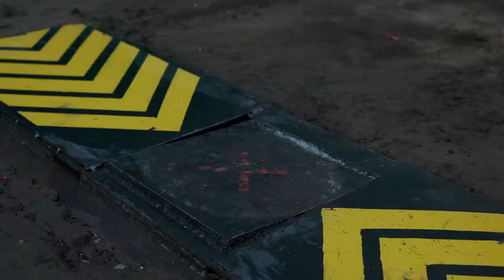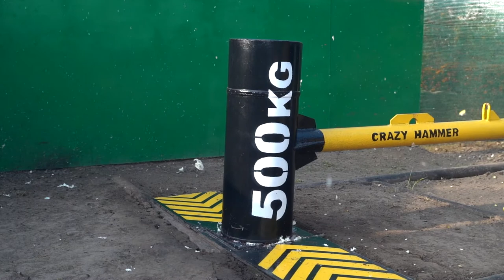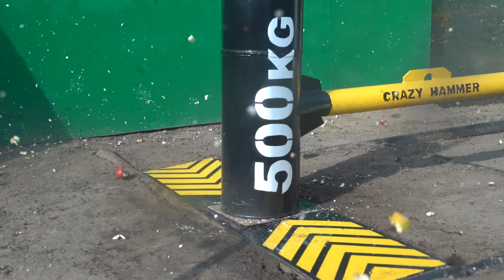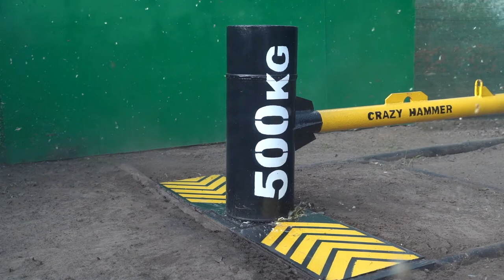Experiments: FRUITS vs Giant 500 kg HAMMER! Crushing Crunchy & Soft Things by HAMMER!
An incredibly large hammer weighing 500 kilograms breaks Fruits, pineapple, bananas, pomegranates, apples, pomelo and many other Crunchy & Soft Things!
Recently, videos have become very popular where the fast shredder or
Meat Grinder shredding  watermelons, vegetables and fruits, as well as many different crunchy & soft items. I suggest you watch something new, but very exciting!
I made a huge hammer weighing half a ton, and there is definitely no such thing anywhere on the planet! It is in a single copy (at least for now) Not many things can withstand my spectacular experiments) I do strength tests in a very unusual way! My 500 kg hammer is so powerful that it can shatter almost any soft or hard object) You can see for yourself! In this video I check what happens to fruits if you hit it with a huge hammer. I have no doubt that fruits have no chance, but it should be very epic! And looks especially amazing in slow motion! This is really an ASMR video!

00:03 The Hammer vs pomegranates,
00:45 The hammer breaks bananas
01:35 Hammer vs pomelo
02:15 Hammer breaks a apple pyramid
03:03 Hammer smash pineapple

I spent several weeks not just doing handcraft, i building giant 500 kg hammer and do a lot of exciting experiments and destruction. In today's video, I made a cool compilation of smashing with my crazy hammer.
Join in to Crazy HAMMER channel! You can see entertaining tests, crushing, shredding, tricks and experiments. Coming soon on the channel compilations top 10 of cool and spectacular crushing and smashing. You will enjoy our asmr content!